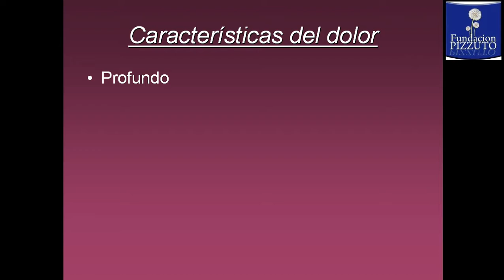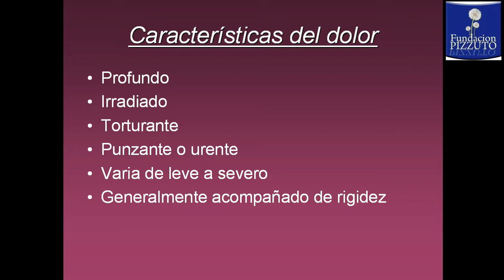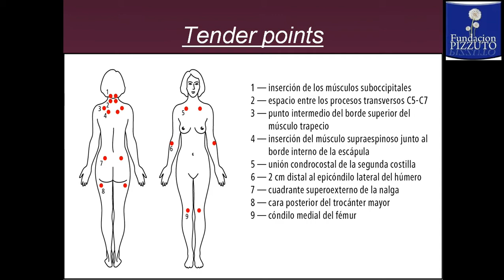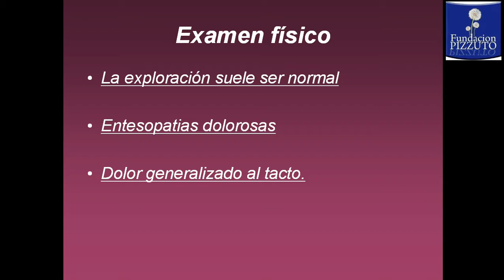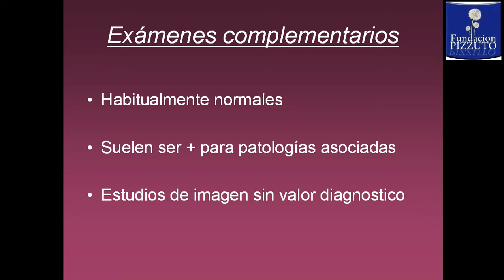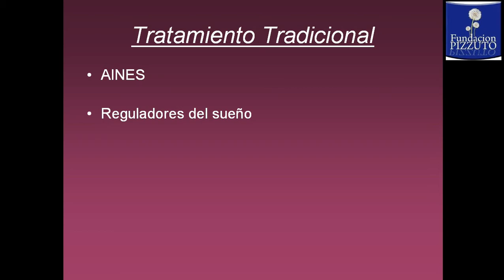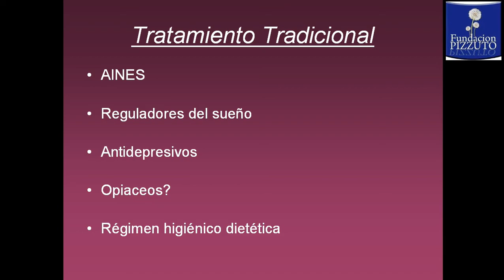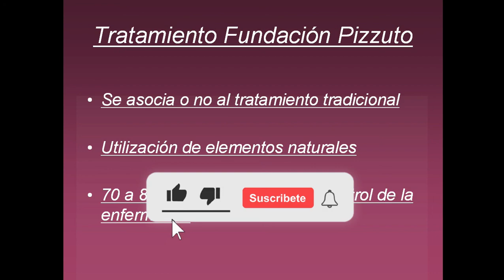FIBROMIALGIA ¿Qué es y como tratarla? (2021) / DR. ALEJANDRO DANGELO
Un video que nos acerca a una de las enfermedades mas incomprendidas de la medicina.
Una aproximación acerca de una enfermedad en la cual las emociones juegan un papel fundamental.
En este video detallare los conceptos acerca de la fibromialgia así como también su abordaje diagnostico y las diferentes herramientas disponibles al día de la fecha para poder realizar un tratamiento lo mas eficaz posible para logra la mejor calidad de vida alcanzable para el paciente.